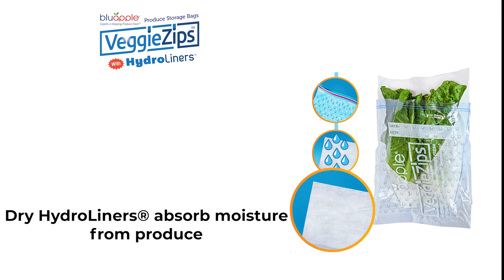VeggieZips Produce Bags